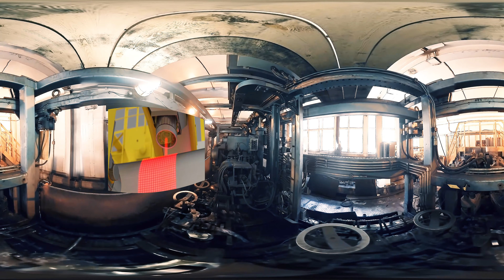Производство 100-метровых рельсов ЕВРАЗ